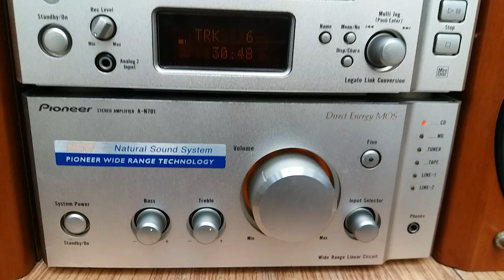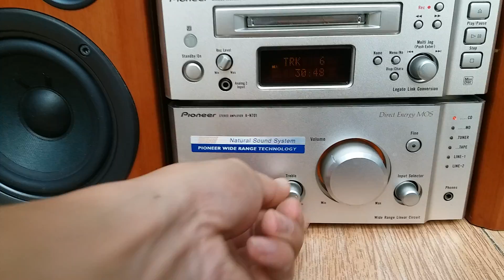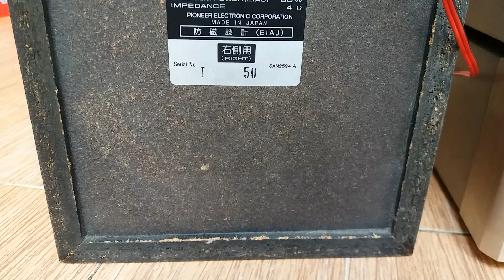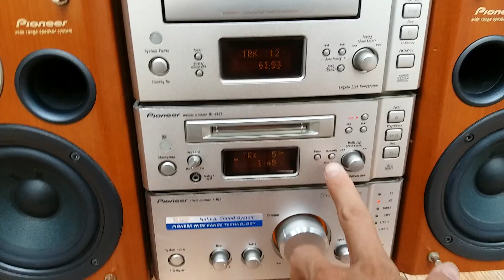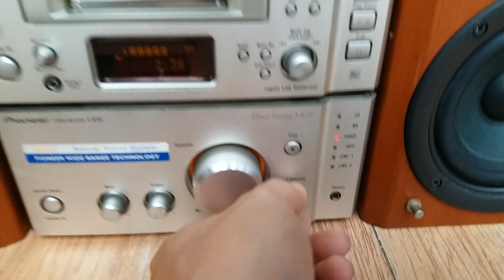siêu phẩm Pioneer N701 đẹp keng,sang trọng. Chất âm tuyệt vời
amthanhkhoahoccongnghe giới thiệu
Dàn loabai nội địa Pioneer N701 size trung. 3 thớt rời sang trọng và đẹp keng.
Mọi chức năng hoàn hảo:
Cd, Md đọc tốt. Xuất âm thanh chi tiết tuyệt hảo
Fm full tần số bắt nét các đài Việt Nam.
Line 1 , line 2 kết nối thiết bị bên ngoài như điện thoại hoặc máy tính hoặc đầu dvd hoặc tivi nghe như bộ amli loa chuyên nghiệp
Điểm nhấn hình thức : thiết kế độc đáo, sang trọng. Trau chuốt từng nút bấm. Mặt máy ốp nhôm dày cứng cáp vừa sáng vừa chống trầy tốt. Cặp loa thùng sơn màu PU bóng đẹp bắt mắt
Điểm nhấn âm thanh : dàn chỉnh được bass - treble như amli chuyên dụng. Chất âm chi tiết trong trẻo, sử dụng công nghệ Nature Sound System và wide range technology. Cặp loa bass viền cao su cho âm trầm sâu và chắc. Thể hiện chi tiết các bản nhạc.
Xứng đáng sưu tầm và nghe hợp tất cả các thể loại nhạc.